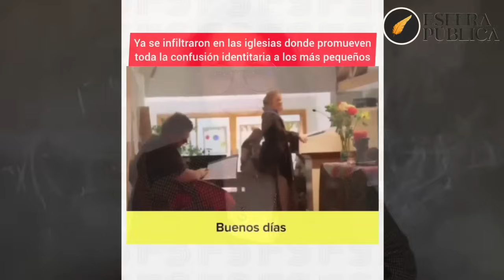NOTICIAS: "Hay dirigentes (de derecha) que expresan su rencor por las redes Sociales". 26 Dic. 2023